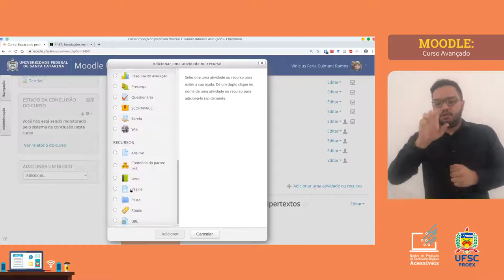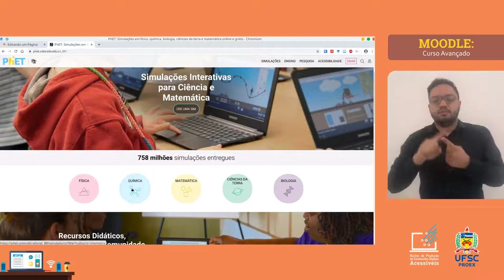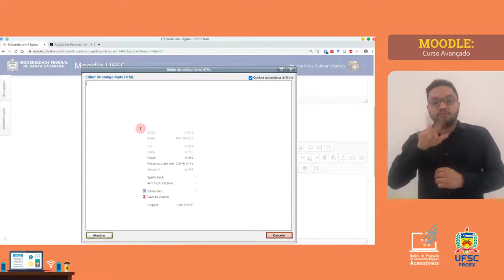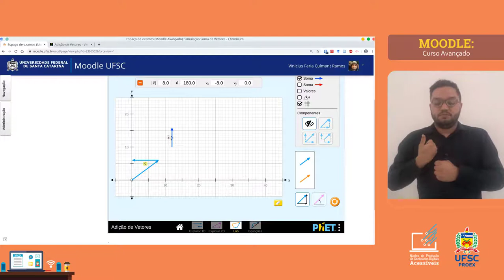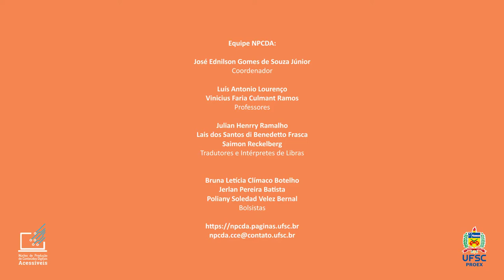4. Inclusão de Simulações em HTML5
Já pensou em ter um laboratório dentro da sua sala de aula? Bom, aqui está a sua chance! Mas esse é um tanto diferente daqueles que vemos nos filmes... neste vídeo vamos te ensinar como incluir um laboratório virtual - uma simulação em HTML5 - dentro da sua página no moodle.